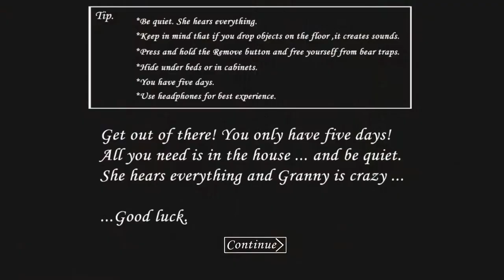Me Sucking At Granny!